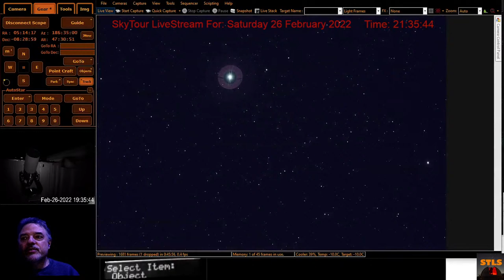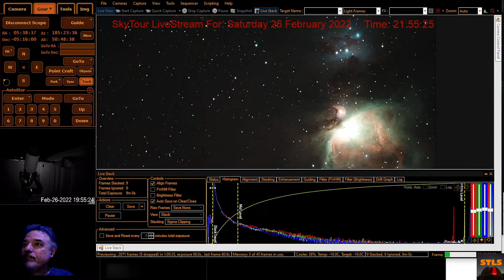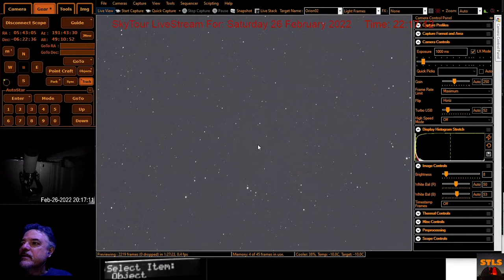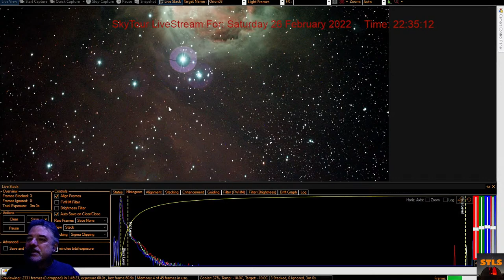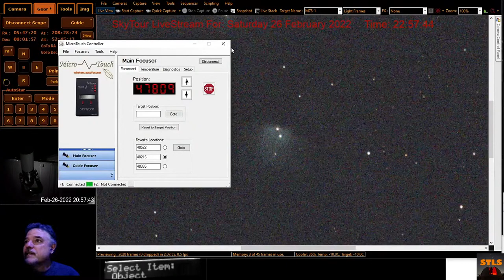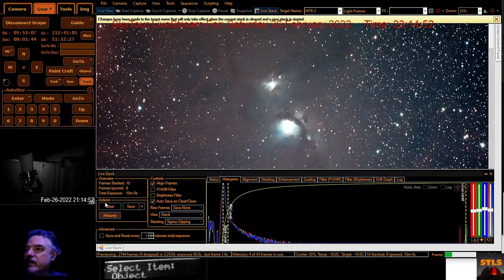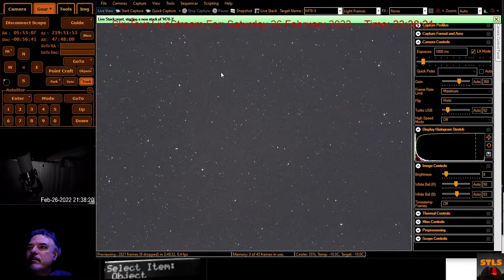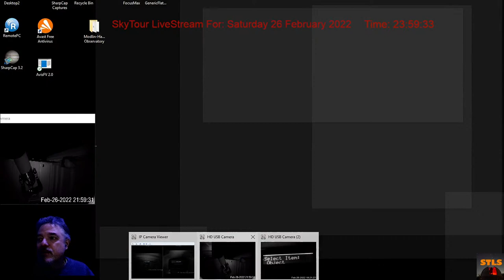A Very Deep Look at the Orion Nebula Region LIVE!!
ALL the images we capture are available to you for FREE on our live server located at this link... It is safe I promise.
Pretty Pictures: [Folder Date]/Capture/[Object Name]/Processed
Raw Stacks in FITs format: [Folder Date]/Capture/[Object Name]

Table of Contents for Tonights Stream Courtesy of Superstar Izabela Melamed!
00:00 Startup and

1:49 Welcome to STLS with an in depth view of the Orion Nebula

6:11 Slewing from Rigel to The Running Man

9:42 The plan for tonight's session

11:22 Live view of the Orion Nebula. The green color. The Trapezium

12:17 Setting up the first image for the mosaic - gain 250, exposure time 60 sec.

16:22 Update on the Starlink internet for the Arizona observatory

20:36 Are there ever any conferences that have to do with star gazing?

24:47 Stacking the shots for the first mosaic image

26:30 The Running Man Nebula

29:55 Moving the telescope to the east for the second mosaic image. Look at all this dust!

36:41 Who's excited for the James Webb telescope finding life on exoplanets?

44:41 Moving South for the 3thmosaic image

47:49 The bizarre rock on Mars that looks like a coral

49:39 The third image for the mosaic continued

58:36 Moving to the West for the 4th mosaic image

1:01:18 The 13th Perl Nebula.

1:02:48 The stuff that becomes stars and planets. Stars' fingerprints

1:08:00 Is it true that gold needs 3 supernovae to be made?

1:14:42 Close up on the 13th Perl Nebula region. Capabilities of modern observatories with less investment

1:19:25 Choosing a new object of observation and imaging.

1:22:47 From Bellatrix to Casper The Friendly Ghost Nebula (M78) and the Barnard's Loop

1:26:49 First image from the 6 panel mosaic of the Casper Nebula region. Stars in the dust.

1:40:05 Marc's book: The Populated Universe

1:42:30 Moving west to the Barnard's Loop for the second panel of the Casper Nebula mosaic

1:56:54 Traveling south along the Barnard's Loop for the third mosaic image of the Casper Nebula Region

1:48:13 General talk and Colorado mines

2:12:23 The 4th mosaic image close to the Flame Nebula next to Alnitak

2:14:11 Crazy cosmological question about alternative universes

2:15:38 Different theories of how parallel universes are laid out

2:23:06 What if aliens are time-travelers

2:25:09 High clouds hinder the stream

2:26:21 Wrapping up the evening and closing the observatory

Proud Sponsor of STLS and your source for models from Inner Space and Outer Space!

All of our imagery is FREE  to enjoy. Here is the link to the LIVE observatory server. Feel free to check it out. Most directories are labeled. The pretty pictures are located in the "Processed" directory. The FITS file stacks for your own processing if you want to try your hand at it are in the main directory of each object and are '.FITS' format.

The long awaited book is now on the Amazon bookstore! Its called "The Populated Universe" by Marc Dantonio and is a book about exoplanets and extraterrestrial life.  It is over 300 pages with full beautiful photos some of which were taken right here in SkyTour LiveStream. There are also many beautiful renderings created specifically for the books in all formats.

There are three different versions  to make it easier to pic the one that is right for you:

eBook:   $9.99
6x9 B&W Print : $20.00
8x10 Full Color: $38.50